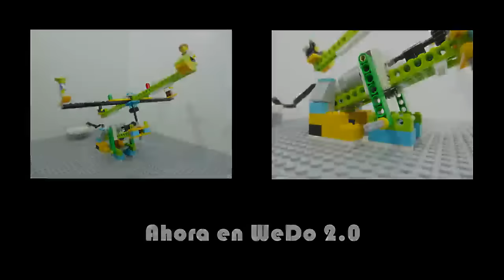WeDo 2 0 Carrusel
Usando la genial idea de Eduardo Ventura para AulaRobotica, desde el equipo de almeriBOT, hemos realizado la adaptación a LeGo WeDo 2.0
Aquí tenéis el resultado, esperamos que os guste.
Salu2

Si te gustó el vídeo, una suscripción y un “Me Gusta” siempre se agradeceran.